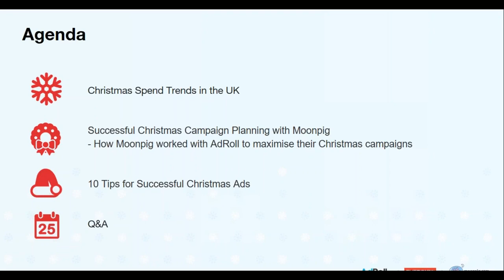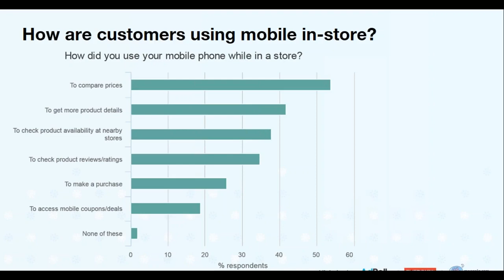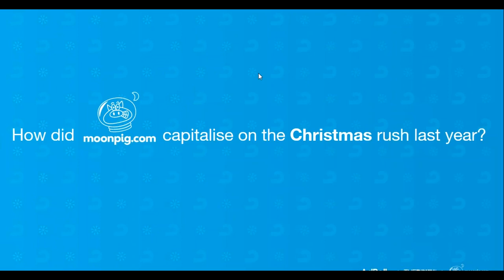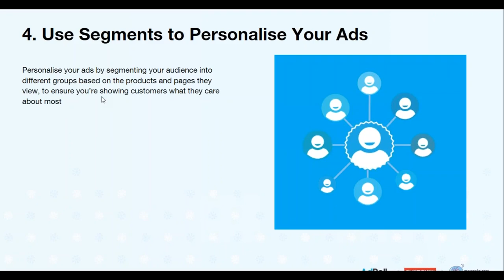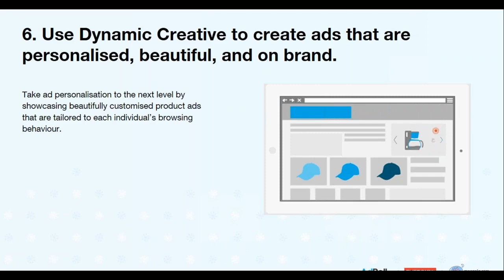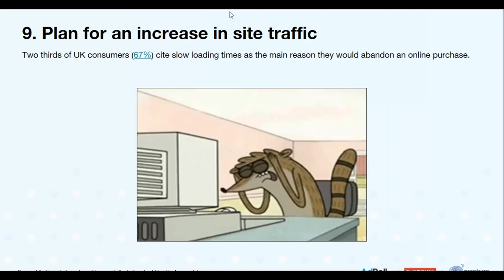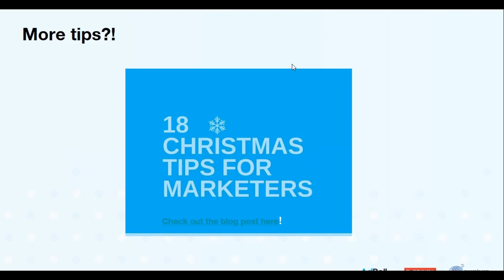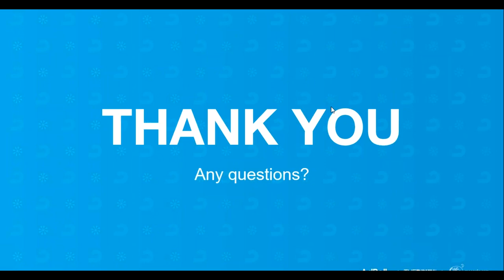The Drum webinar in association with AdRoll